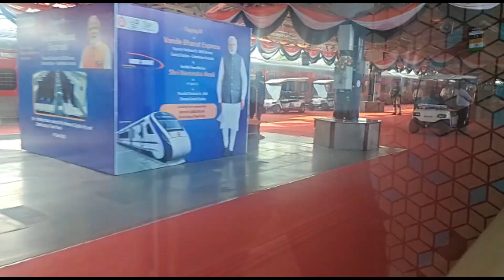வந்தேபாரத் ரயில் தருமபுரி மொரப்பூரில் நிற்க்க நடவடிக்கை எடுக்க கோரிக்கை | Vande Bharat Rail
dharmapuriwebtv tamilnews todaytamilnadu வந்தே பாரத் ரயில் தருமபுரி மாவட்டம் மொரப்பூரில் நிற்க்க நடவடிக்கை எடுப்பார்களா, Vande Bharat Rail